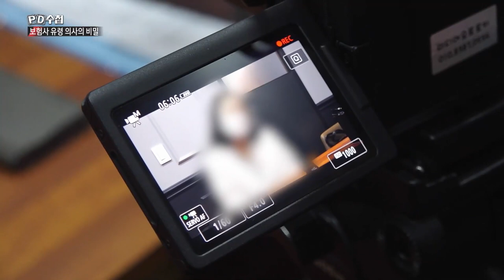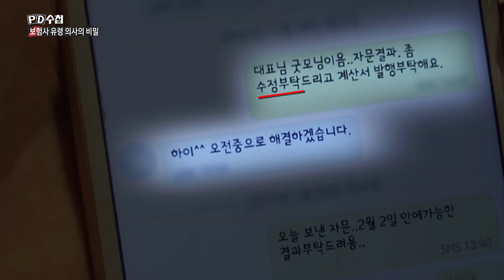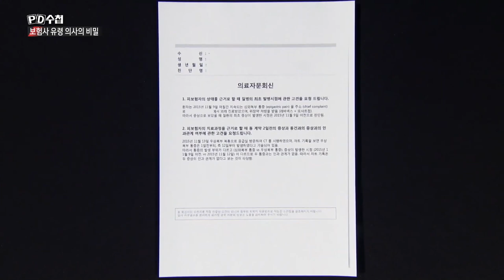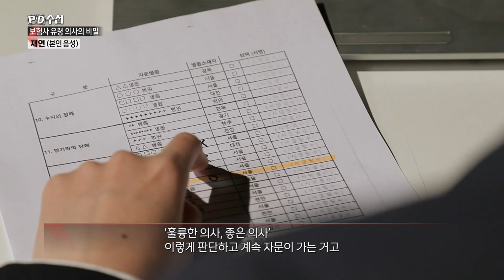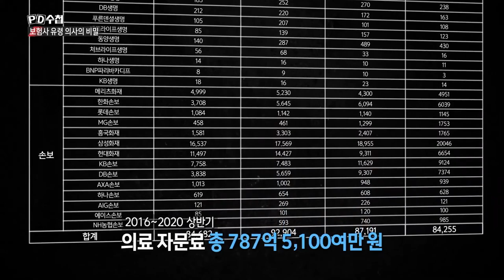[PD수첩 핫클립] ‘깜깜이 구조’ 보험사만 아는 자문의 (MBC 201103 방송)